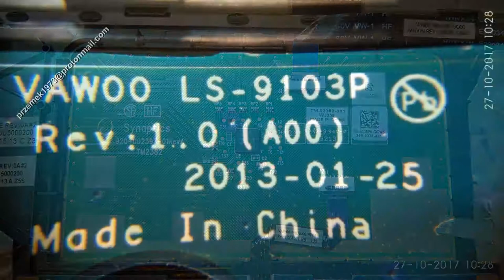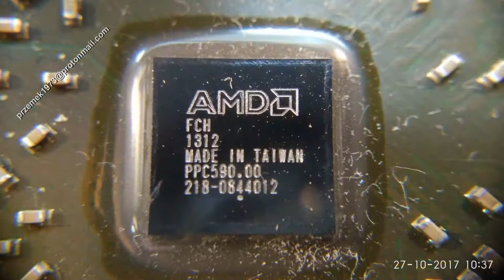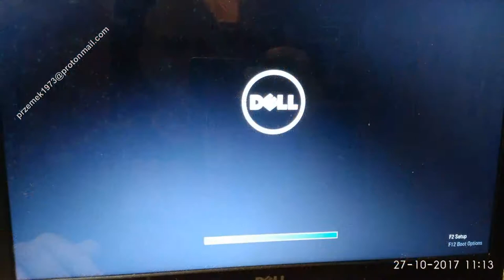Dell Inspiron 5535 M531R disassembly keyboard battery, cooler fan clean, wymiana, jak rozłożyć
Dell Inspiron 5535 M531R  battery replacement, keyboard,  heat pipe cooler fan clean the dust, motherboard change repair disassembly, change, clean graphic card, DC power jack connector port DC Power Charging Socket, flooded, repair

Dell Inspiron 5535 M531R  wymiana baterii, gniazdo zasilania, czyszczenie chłodzenia, naprawa wymiana dysku wymiana pasty, płyty głównej, czyszczenie karty graficznej, wymiana procesora, gniazda zasilania, wymiana klawiatury